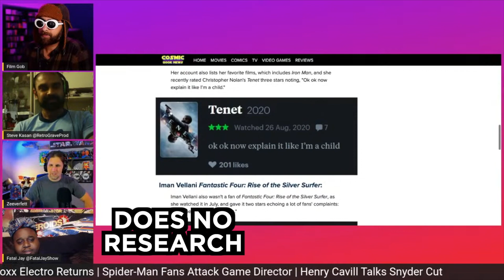Fatal Jay Learns His Lesson (Gob Life #72)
Fatal Jay turns up late for Collision Talk and learns a valuable lesson...

Welcome to the Film Gob Universe ⚡️

We’re a YouTube channel for movie news and reviews with entertaining characters and a comedic twist!

💀 VILLAIN EMOJI CODES
:lord:             :johns:
:bob:             :baby:
:campea:     :joss:
:jody:            :armin:
:scott:          :fish:

Twitter.com/FilmGob

Facebook.com/FilmGob

Instagram.com/FilmGob

LETTERBOXD
Letterboxd.com/FilmGob

💲 HOW YOU CAN SUPPORT FILM GOB

TEESPRING
Teespring.com/stores/FilmGob